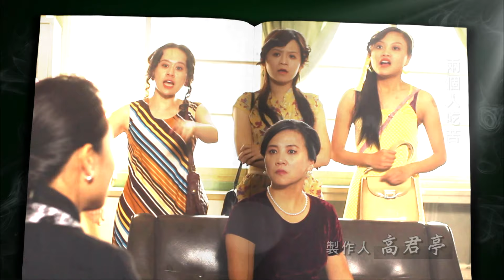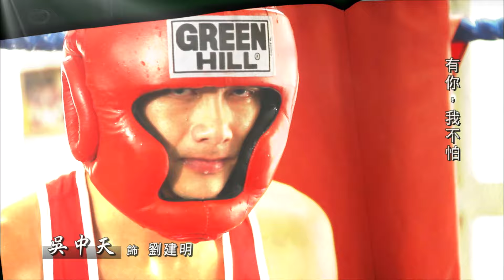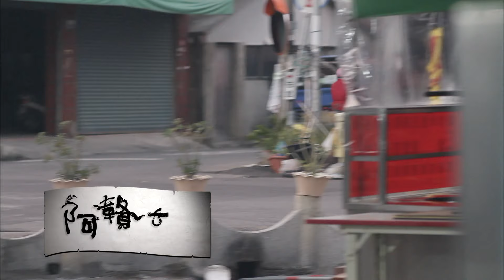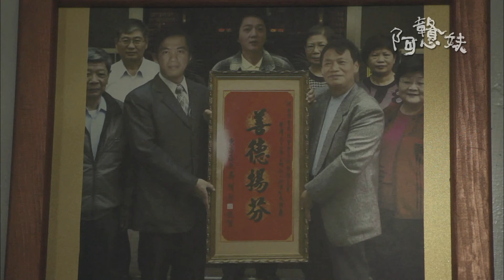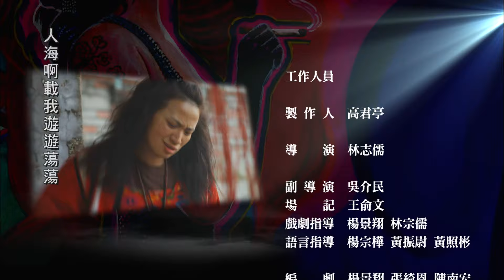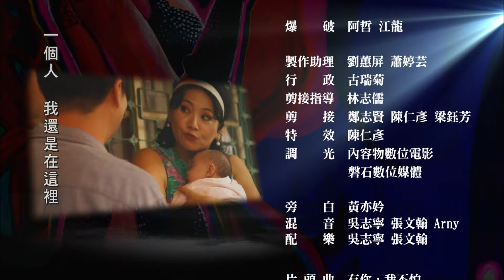客家劇場《阿戆妹》EP04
陷入兩廂情願的阿昌與梅英，不再只是青梅竹馬的亂打亂鬧，只是，令人擔心的是，阿昌與阿保倆的兄弟情誼，像是一顆不定時炸彈，將在未知的將來的玉春院，&#21843;動一場不可預測的腥風血雨。這場風雨，將是開&#21843;梅英走向另一趟旅程的開始。

演員：黃采儀、廖苡喬、許仁杰、黃健瑋、王琄、洪綺陽、吳中天、游詩璟、柯一正、藍葦華、賈孝國、羅思琦、尤勞尤幹、吳心愛、蔡佾玲

導演：林志儒